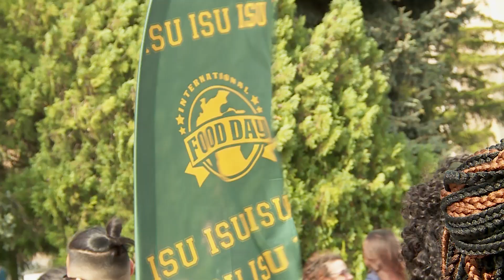Ízek egyeteme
Négy kontinens legfinomabb ételeit kóstolhatták meg azok, akik ellátogattak pénteken az Egyetem térre. A 14. International Food Day-en a Debreceni Egyetem külföldi hallgatói adtak kóstolót nemzeti gasztronómiájukból és kultúrájukból.